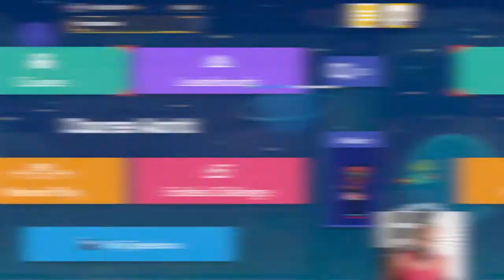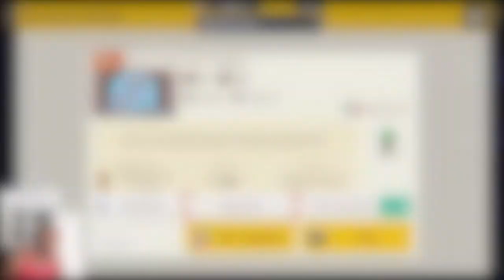I Got Raided In My Stream LOL!![Viewer Levels][Super Mario Maker 2]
This video was so much Rage! Enjoy***
J Ravage Instrumentals Vol.16

Tik-Tok: @RealJRavage